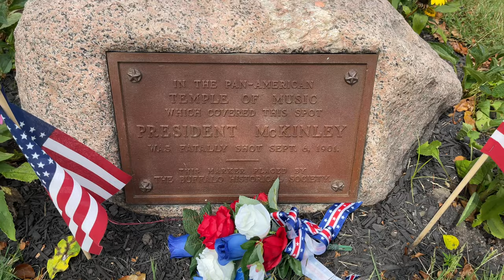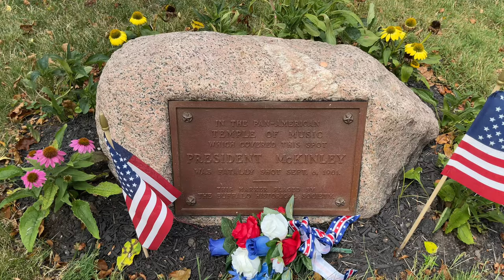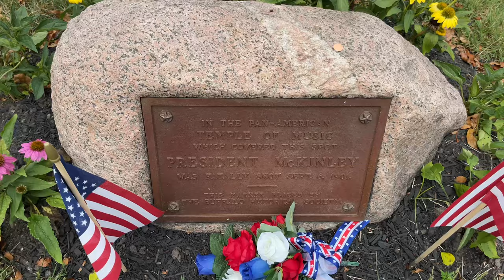Tom Was Here - President William McKinley's Assassination Site - Buffalo, NY - July 2021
Almost 120 years ago, the 25th President of the United States was greeting onlookers in Buffalo, NY when he was assassinated. The area has changed quite a bit from those days but they placed a marker to commemorate American history so I went to check it out!

-Thank you to my Patron: John Bailey

Find me on Clubhouse and let's talk: @TomWasHere